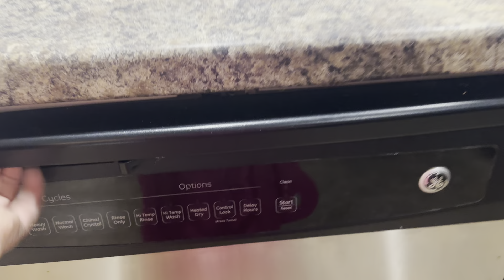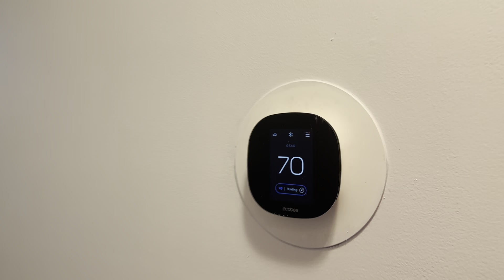For Matthew & Jazmine E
Home Tour for Matthew and Jazmine E